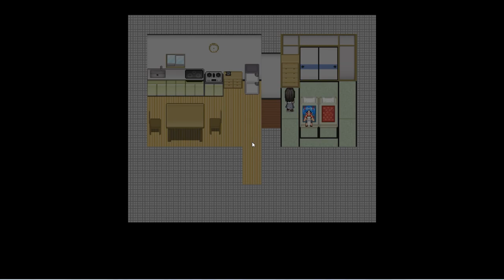Akanemachi Sideshow | Part 7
Fuu has turned her back on her clan and left Akanemachi with her ‘big brother’ for

a holiday destination on a small, scenic island. Everything’s looking good… Until

they’re trapped by a magical barrier and unable to leave. Now Fuu must find the

source of the barrier and escape, but the beautiful island has many ugly secrets.

She will need help to both uncover and defeat them.

Help people, uncover secrets, work jobs… Do whatever you have to

do to unlock the mystery of the island.

Follow the Clues to Advance

Get advice, explore new areas, or even just sleep on what you’ve

learned so far. It’s going to take work to solve this mystery.

Retro Aesthetic